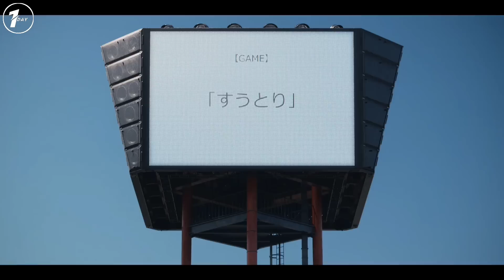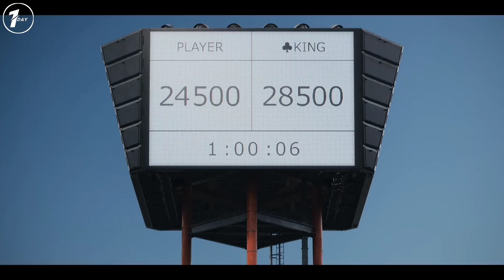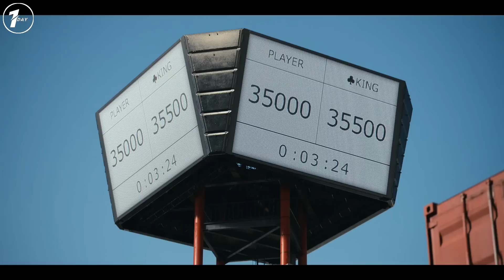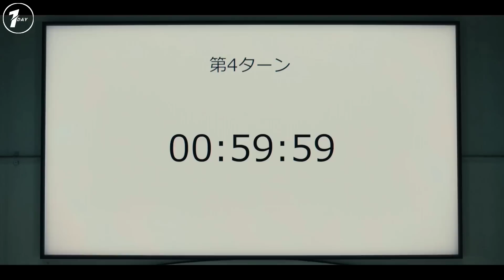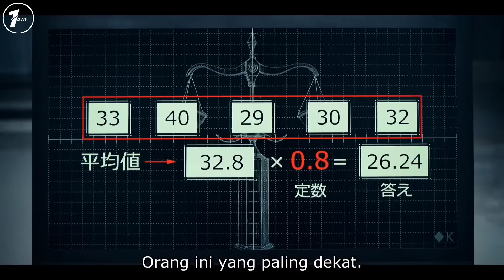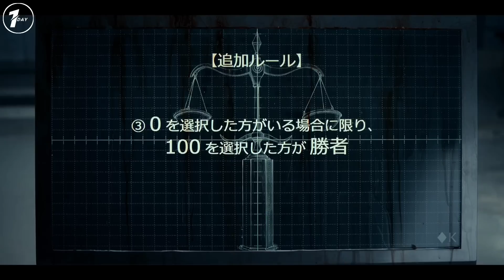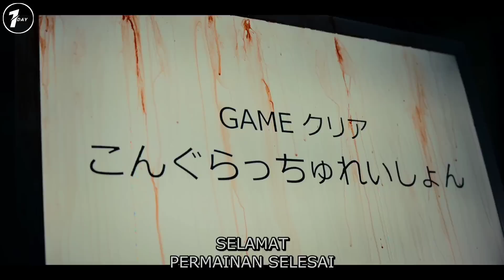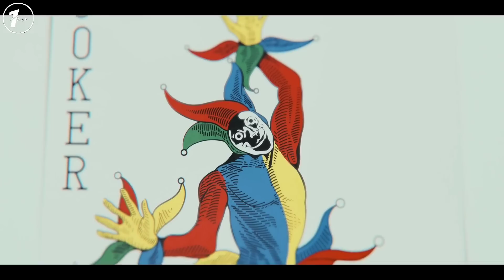BERJUANG BERTAHAN HIDUP SAAT SEMUA ORANG MENGHILANG / ALUR CERITA ALICE IN BORDERLAND SEASON 2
Alice in borderland merupakan sebuah series yang mengisahkan tentang permainan mematikan dimana para peserta harus memenangkan permainan jika ingin bertahan hidup.

Judul : Alice In Borderland
Rilis : 2022 (Season 2)
Copyrighted by Netflix

SELAMAT MENONTON.